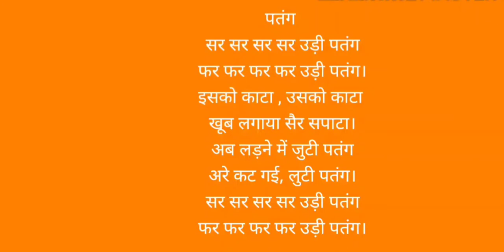कविता hindi kabita patang how to read poems in hindi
hlo I M M. ch. Das ,I m here working only for u gys so I hope my contents will be helpful nd useful  ..
  ye poem chote kids like nursery ,lkg,ukg,chas 1,2 me v pad sakte hai maine is video me ache se bacho ko samjha diya hai with examples or sath different things k sath v samjhati hu taki bache asani se samajh paye ..
                         पतंग
सर सर सर सर उड़ी पतंग
फर फर फर फर उड़ी पतंग
                इसको काटा ,उसको काटा
                खूब लगाया सैर सपाटा ।
अब लड़ने में जुटी पतंग
अरे कट गई, लुटी पतंग